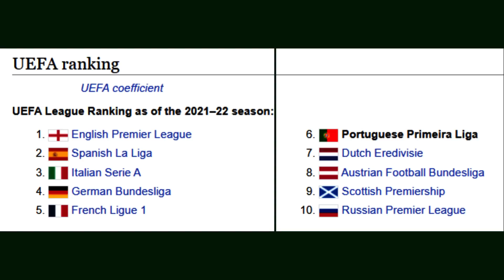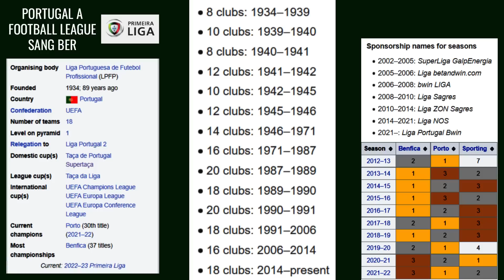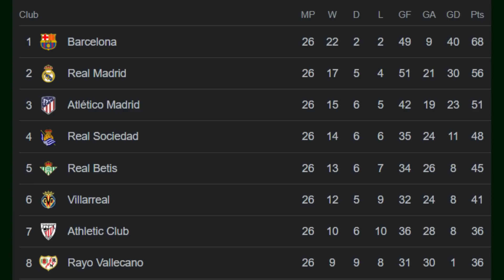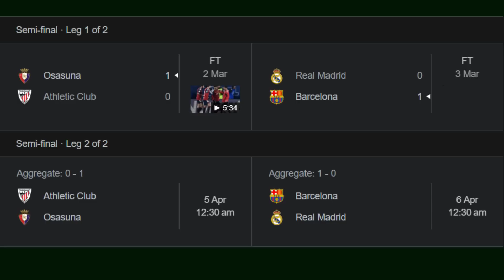Football Titi || Part - 39